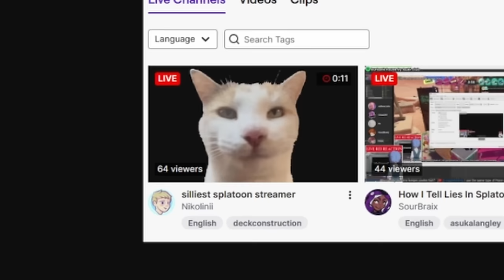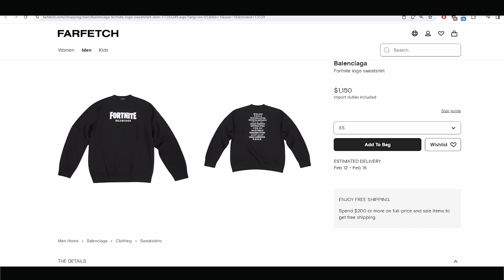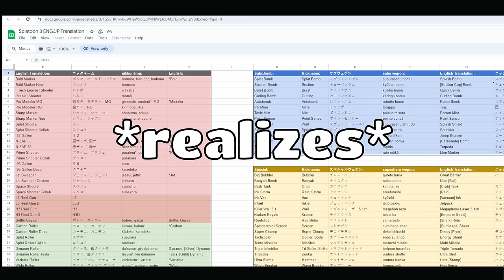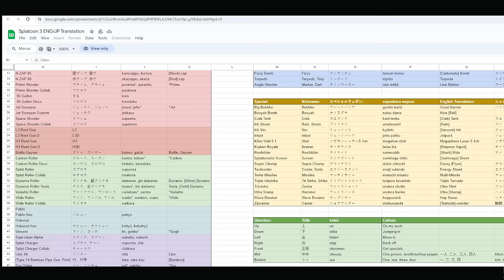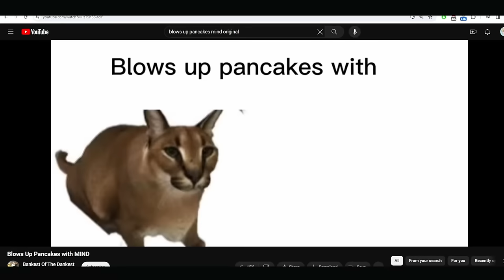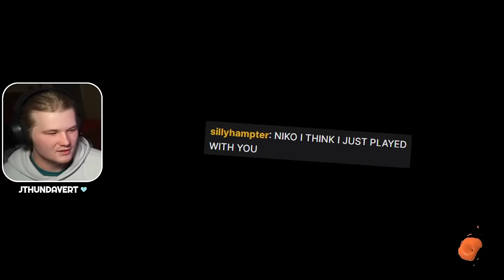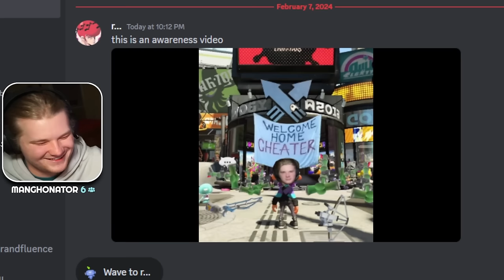niko is never beating the allegations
you say you like tony the tiger ONE TIME and people never let you forget it!